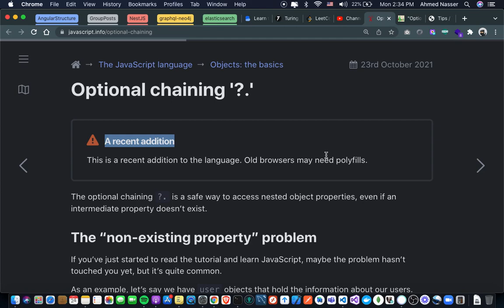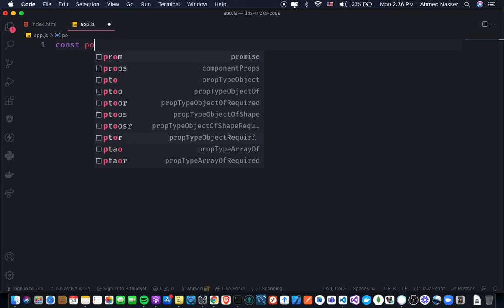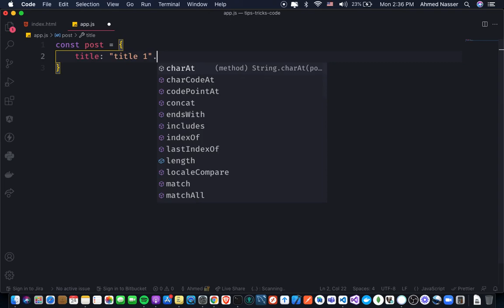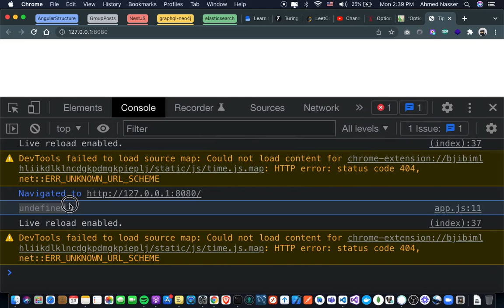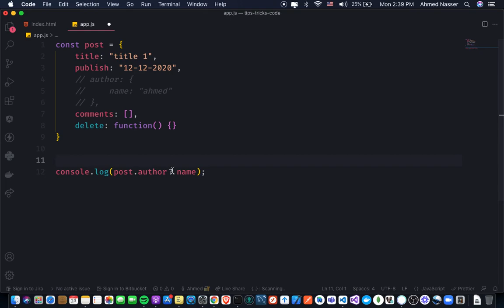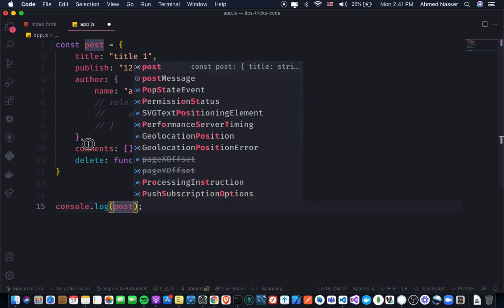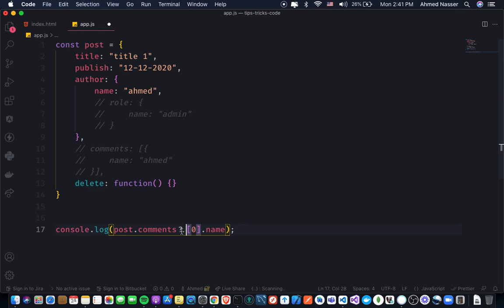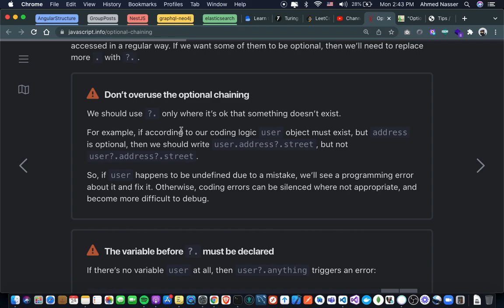optional chaining operator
we will talk about new feature in javascript called optional chaining operator
it is a safe way to access nested object properties